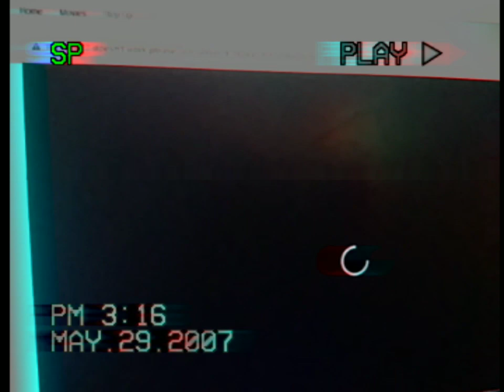Step Up (2006) Starz 2007 part 1